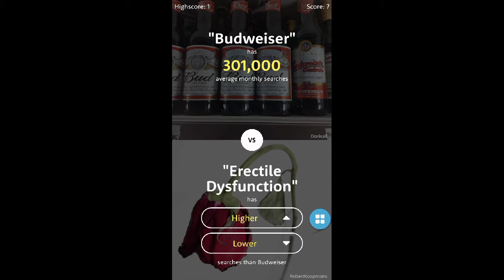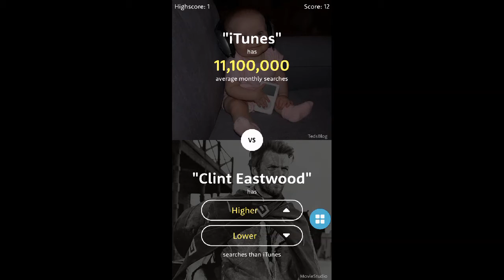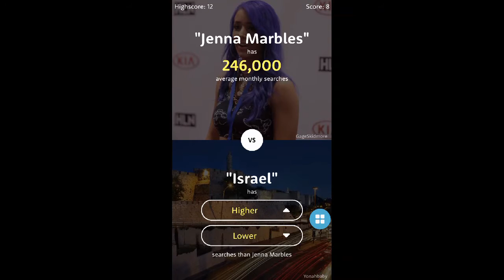HIGHER OR LOWER fail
Hey guys I'm sorry for the way the video has turned out.